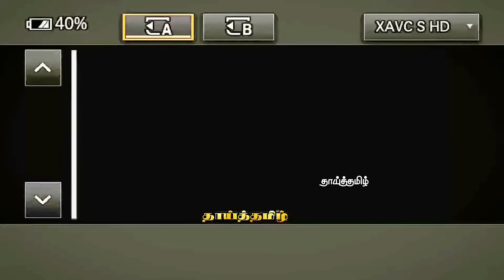திமுகவினரை நாக்கை பிடுங்கும் கேள்வி கேட்ட வேட்பாளர்! காசு கொடுத்து மக்களை ரோட்டில் விடுவீங்களா? NTK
திமுகவினரை நாக்கை பிடுங்கும் கேள்வி கேட்ட வேட்பாளர்! காசு கொடுத்து மக்களை ரோட்டில் விடுவீங்களா? NTK Candidate Abhinaya Angry Question To Dmk Members. Ntk Seeman Sister Abhinaya Mass Election Campaign Infront Of DMK Leaders. Vikravandi Ntk Candidate Abhinaya Best Speech Infront Of Vikravandi Peoples. Ntk Candidate Abhinaya Angry Reply To Dmk Party Members.